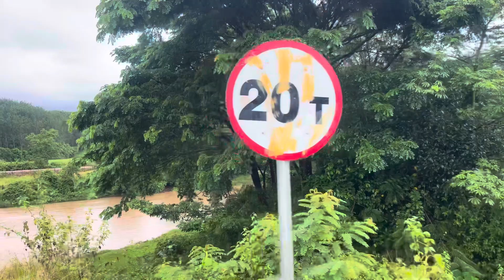Npwb tab neeg mus noj fawm 516. 01/10/2022)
Hnub no peb xa Ab yej lawv cov xov pos mus rau hmoob xov laj kab thiab mus noj fawm 516